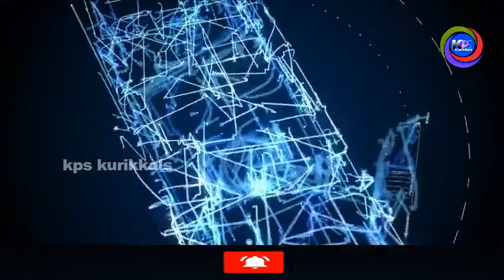മോതിരം വില്‍ക്കാന്‍ വന്ന സഹോദരിയോട് മുസ്ലിമായ കടക്കാരന്‍ ചെയ്തത് കണ്ടാല്‍ ആരുടെയും കണ്ണ് നിറയും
About night talk
night talk Is YouTube Channels Introduced Islamic Devotional Talk In Malayalam Language . . In This Channel There Are Many Facilities For Clearing Doubts About Islam. In This Channels There Is A Special Talk In Islamic History . We Hope That This Channels Will Be Extremely Helpful For All Who Know Malayalam Language Including Women And Children.